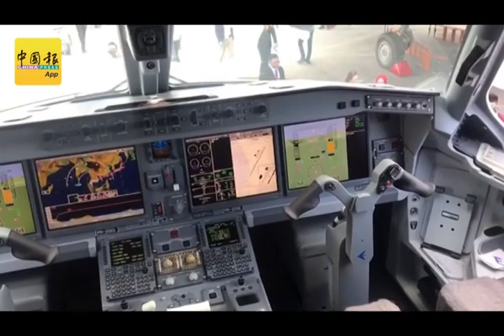鲨鱼机肚内 原来长这样.....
（浮罗交怡27日讯）鲨鱼体内原来长这样！

因为外形惊艳，来自巴西的鲨鱼客机，成为第15届浮罗交怡国际海空展的拍摄焦点；为让读者们第一时间一窥鲨鱼的“内部”，记者在大会的安排下进入机舱内拍摄。

摄影：刘峻宾